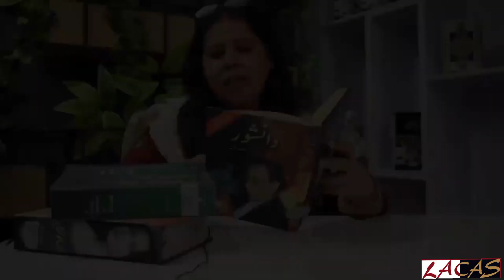Seasoned Teachers at LACAS, Burki Campus, Lahore!